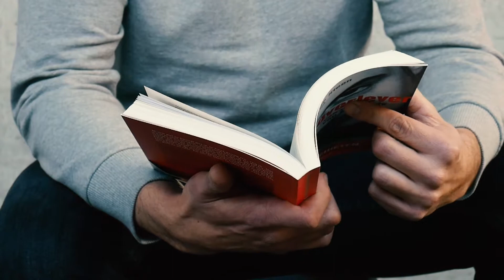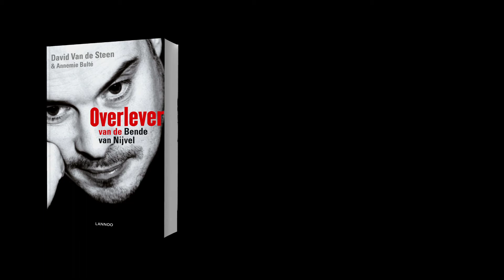Overlever van de Bende van Nijvel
9 november 1985. De negenjarige David ziet hoe zijn ouders en zusje worden vermoord door de Bende van Nijvel in Aalst. Zelf raakt hij zwaargewond. Dertig jaar later is het weeskind van toen zelf vader. In navolging van Petje, zijn overleden grootvader, probeert hij zich een weg te graven naar de waarheid, die het gerecht na al die jaren nog steeds niet gevonden heeft. Daarbij krijgt hij de onverwachte hulp van een filmregisseur, een advocaat en een voormalige rijkswachtkolonel.

In dit boek vertelt David niet alleen zijn levensverhaal van de aanslag tot nu. Hij praat ook, vaak voor het eerst, met andere slachtoffers en nabestaanden, politiemensen en rijkswachters, ex-speurders en ex-gangsters. Ook hun leven werd onherroepelijk veranderd door de Bende van Nijvel. Ontgoocheld over het falende onderzoek, vecht overlever David vandaag meer dan ooit voor een beter lot voor de slachtoffers.